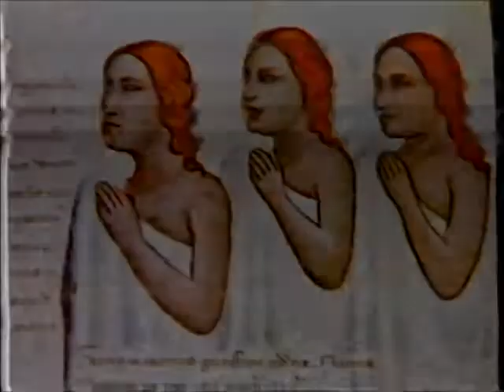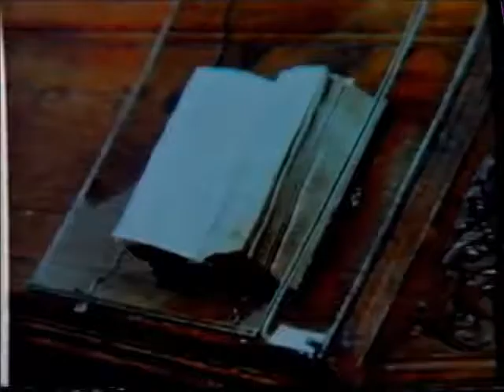Renaissance Der Mensch endeckt sich neu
Renaissance beschreibt die europäische Kulturepoche in der Zeit des Umbruchs vom Mittelalter zur Neuzeit im 15. und 16. Jahrhundert. Sie war von dem Bemühen um eine Wiederbelebung der kulturellen Leistungen der griechischen und römischen Antike gekennzeichnet.